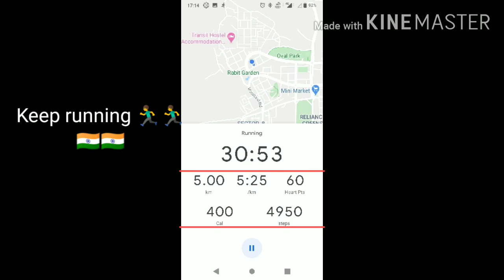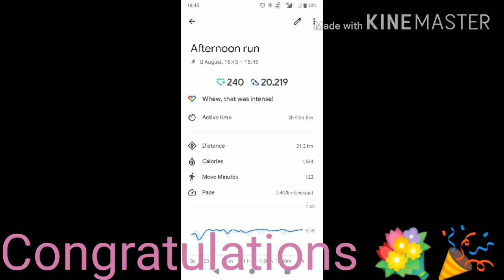I have done it ✅ Half Marathon Challenge inside home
Do it with pride and feel satisfied, Best award one can get